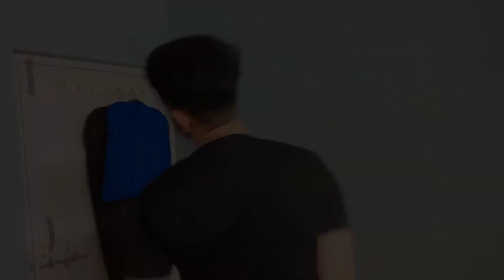बाबा गोर की dargha रतनपुर भरूच गुजरात|bava gor dargha|sahilsumra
About this video-:Is video me mene babagor ki dargha dikhai hai jo ki ratanpur bharuch gujarat me hai i hope aap ko video pasand aaya hoga muje jo bhi history pata thi vo boli hai baki jisko bhi pata hogi vo kisi aur video me bata duga puch kar agar video pasand aaye to share kar dena aur subscribe bhi

Travel date-:16june-17june

Brief discription-:babagor dargha ratanpur bharuch gujarat ye dargha kis liye famous hai vo sab mene video me pura bataya hai so isko pura dekhna i hope aap ko pasand aye ga
Bavagor dargha baba abbas dargha ratanpur sher

ratanpur dargha bavagor dargha bharuch gujarat travelling babagor dargha